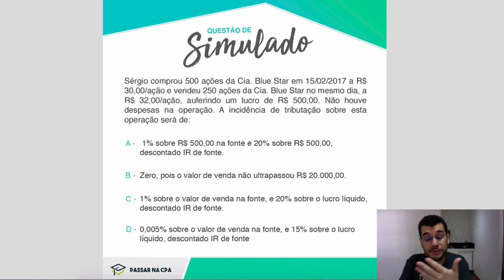Simulado Comentado - Tributação em Ações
Uma questão sobre tributação em ações, explicada com exemplos práticos. Veja qual a alternativa certa e por quê.

Estude com quem realmente aprova!